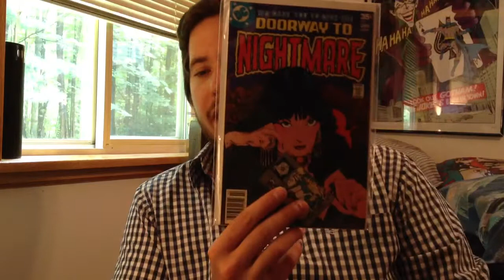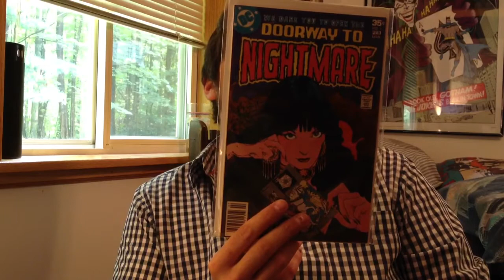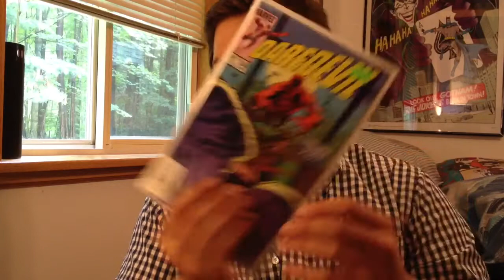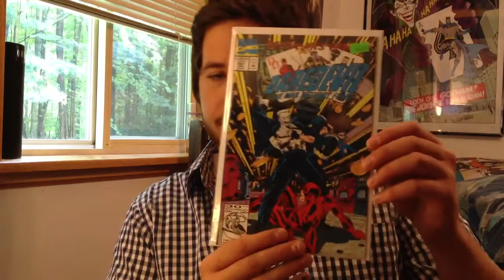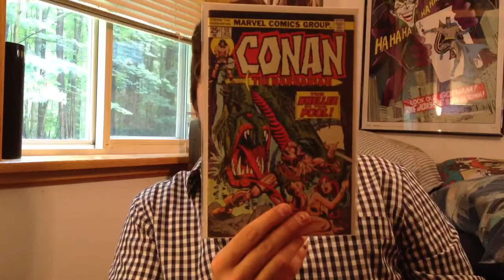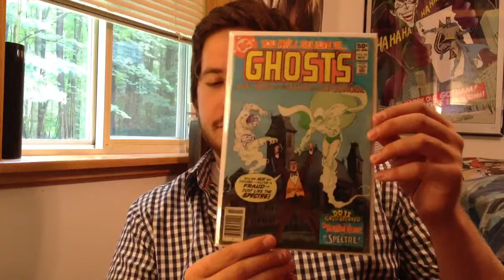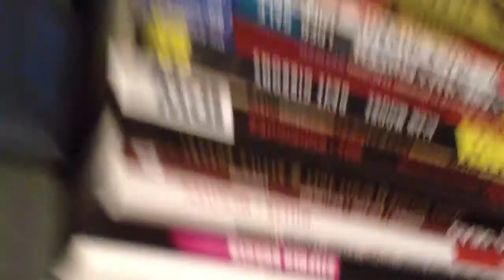Back Issue Haul 7.23.13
Some non-Swamp Thing back issues I've accumulated over the past few weeks.